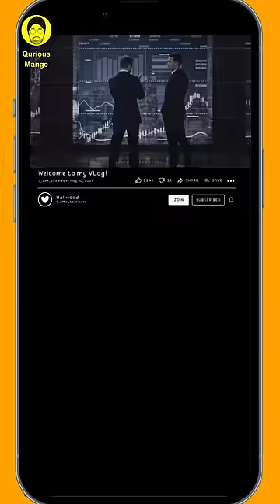India’s Highest Ever EXPORTS 📈, REALITY of it!